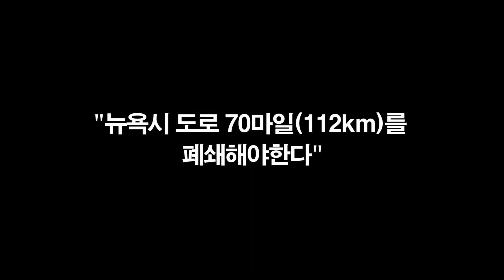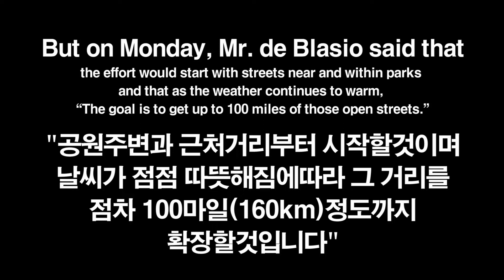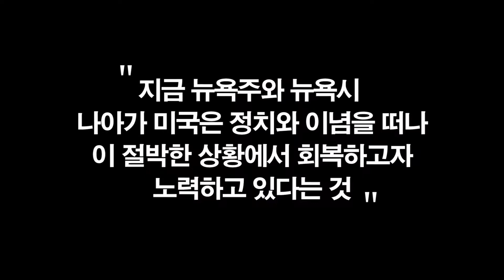조금씩 꿈틀대는 뉴욕시(NYC)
오늘로 사망자 5만명이 넘은 미국 (뉴욕주 1만7천명)
그 중 가장 위험한 도시, '뉴욕소식'

* 사회적거리확보를 위해 일부도로 차단예정
* 셀프검사 시스템을 만들 예정
* 도로변주차 허용을 5.12까지로 확대

Music.